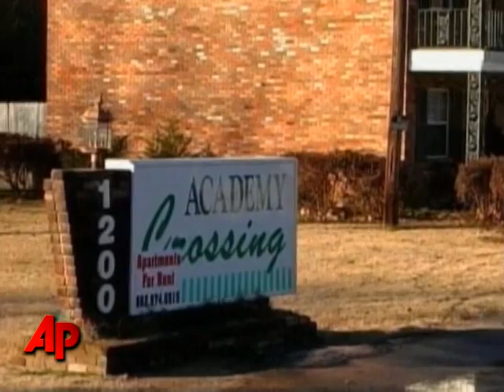All 9 Victims in Miss. Fire Died of Smoke Inhalation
Six children and three adults killed in a Mississippi apartment fire died of smoke inhalation, and their deaths were an accident, the coroner said Tuesday.  (Dec. 29)